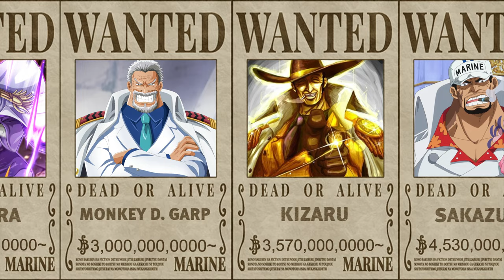Marine Bounty One Piece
One Piece Mariens Bounty.